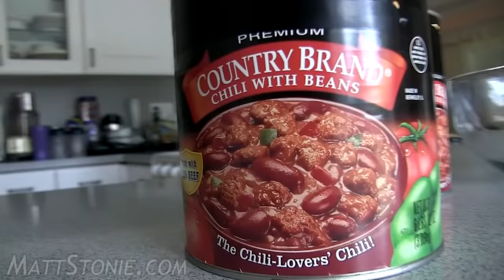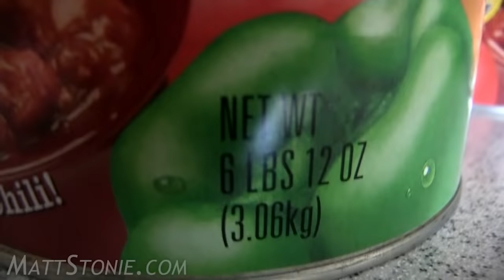The "Superbowl" of Chili... (9000+ Calories)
Good Video?? Like/Fav!!

At the beginning of the NFL season I killed a Giant Roast Beef Sandwich. Now we've come full swing, it's Superbowl time, so though I'd finish off and a huge bowl of Chili..
A SUPERBOWL of Chili.